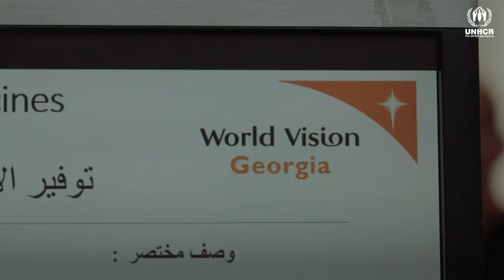Community group facilitators network